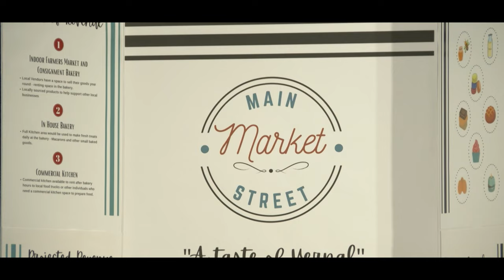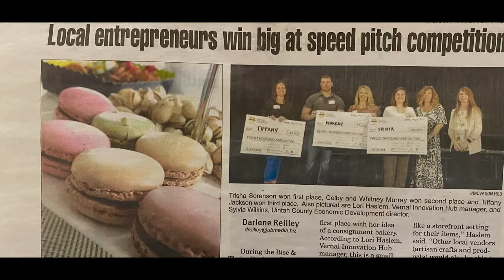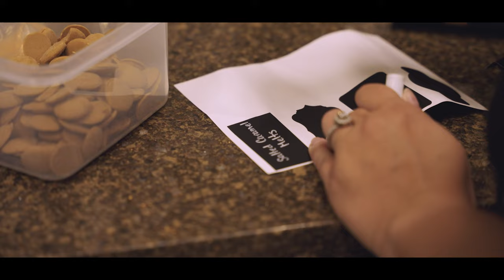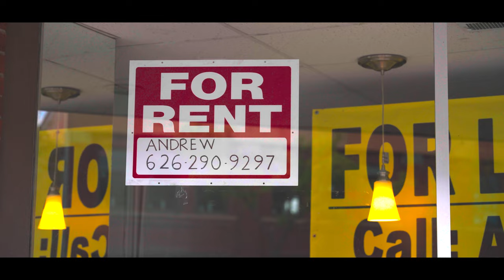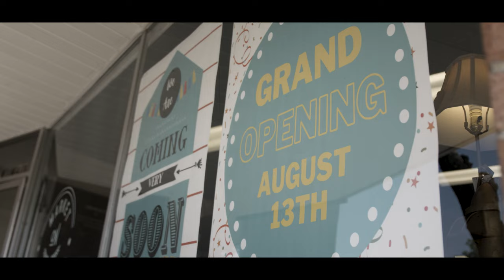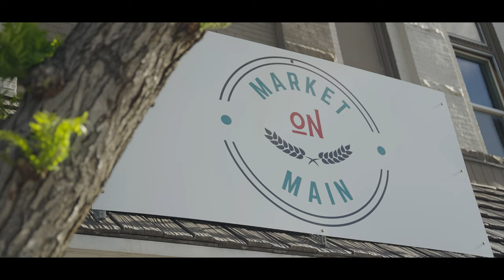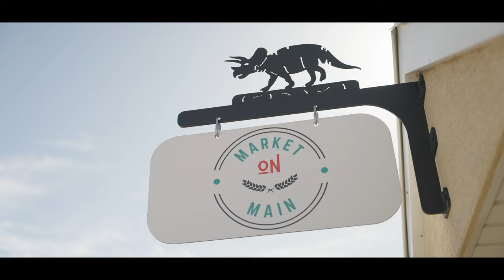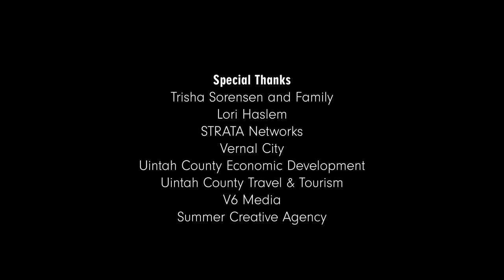Episode 2: Market on Main Street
Winning a local business pitch competition gives Trisha Sorensen the tools to expand her home bakery. Her plan is to help elevate other local businesses. This founder story follows the highs and lows of setting up a new brick-and-mortar store. Her store sparks other local businesses to come back to Downtown Vernal.